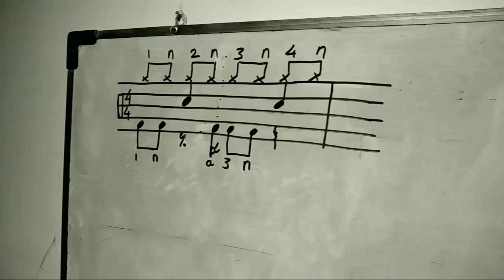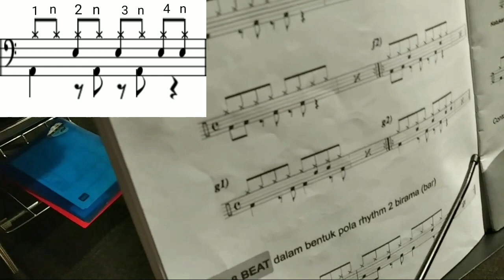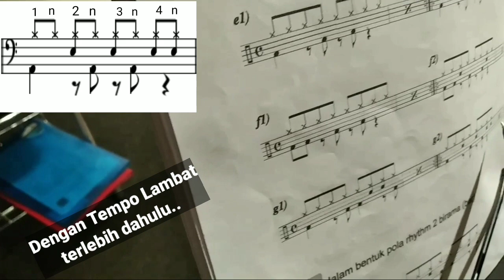Variasi Bass Drum (8 Beat) - Belajar Drum Pemula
Kegiatan mengajar saya dengan salah satu Murid saya di PurwaCaraka Music Studio Bintaro (Tangerang Selatan) . Materi kali ini adalah 8 Beat dengan pergantian Bass Drum/variasi bass drum, dan juga snare drum.

Semoga Video ini bermanfaat buat para drummer pemula atau yang akan belajar drum 😊🙏🥁

Nama Murid : Milliano Purba